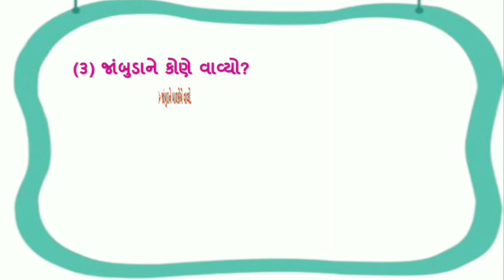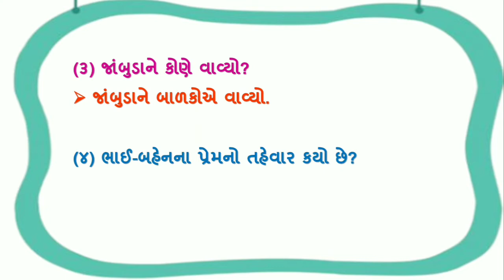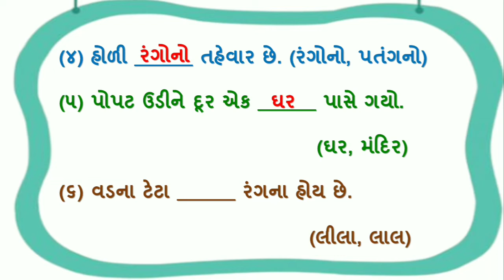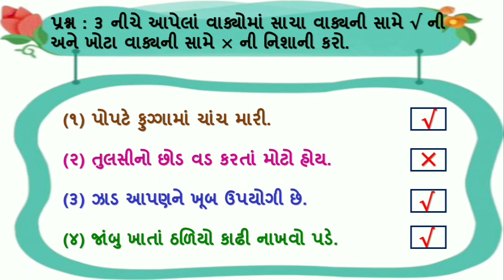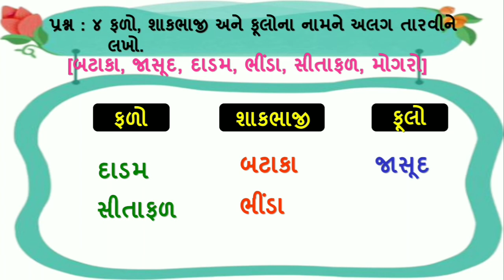Std 1 Gujarati punaravartan 4 | ધોરણ ૧ ગુજરાતી પુનરાવર્તન ૪ | Dhoran 1 Gujarati punaravartan 4